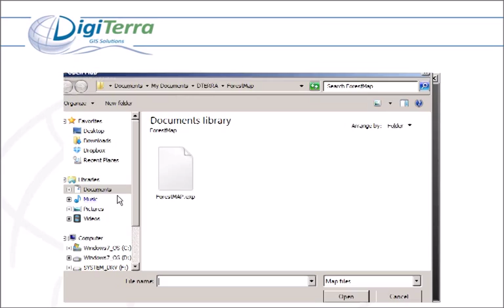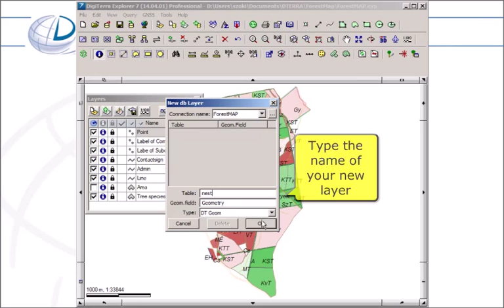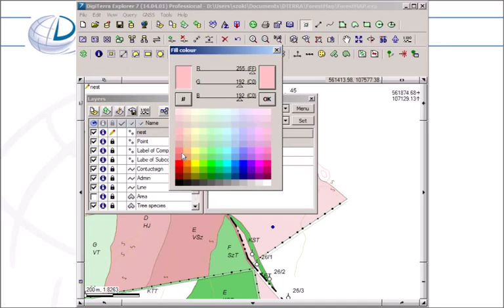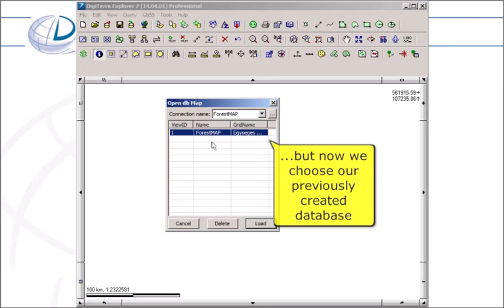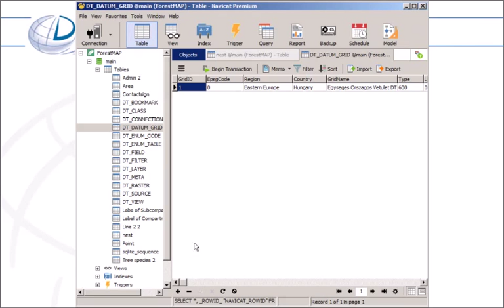DigiTerra Explorer 7 - Storing your map data in a database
Do you want to use your map data in a different application or on the web which uses databases? Or you simply want to use one single file instead of the .map, .tab and .exp files?
Let's watch our tutorial about using a database in DigiTerra Explorer 7!